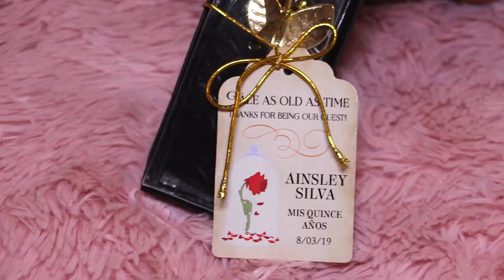Ainsley's XV What a girl is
What a girl is (feat. Christina Grimmie & Baby Kaely) Dove Cameron - Liv and Maddle